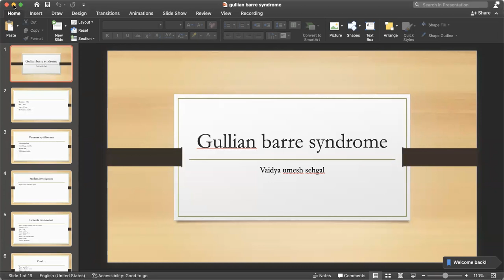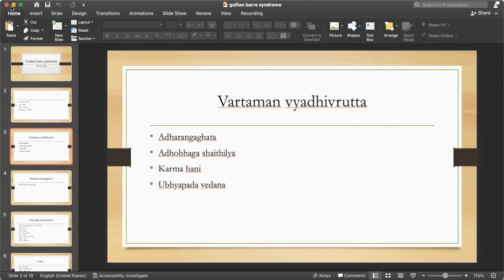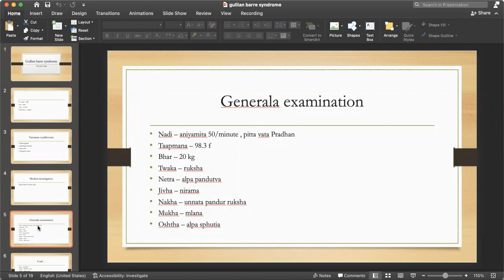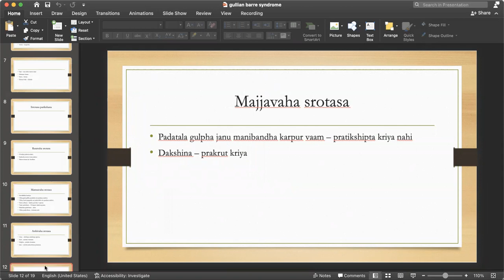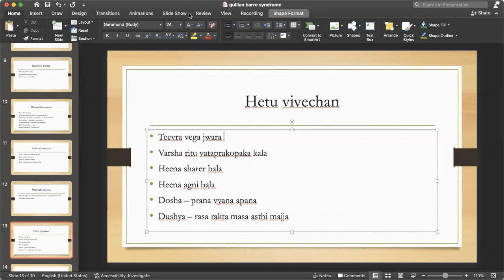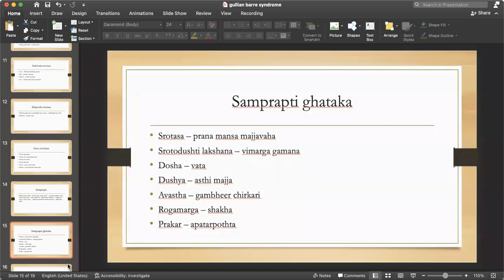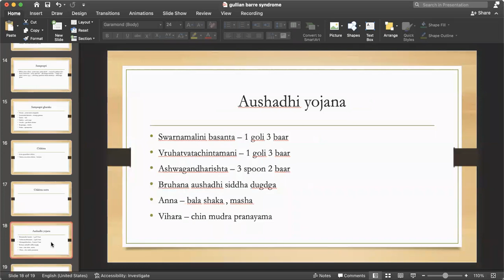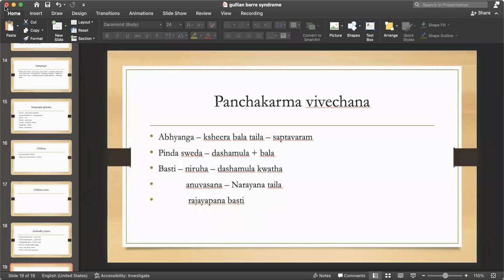treatment of gullian barre syndrome through ayurveda